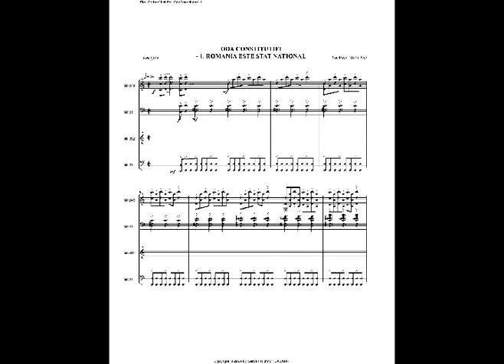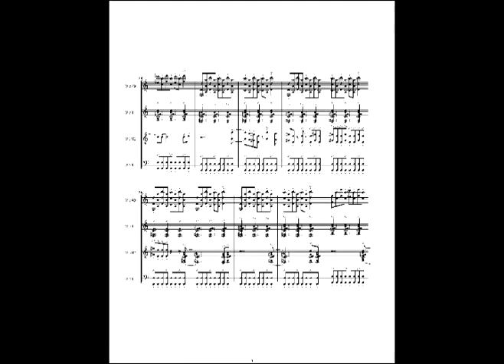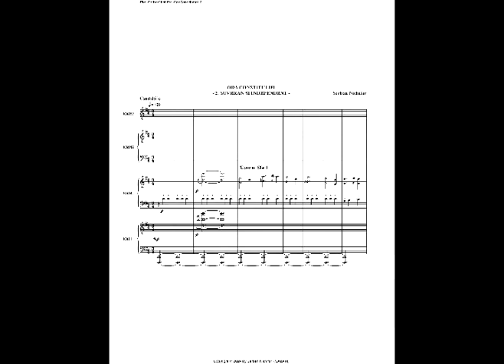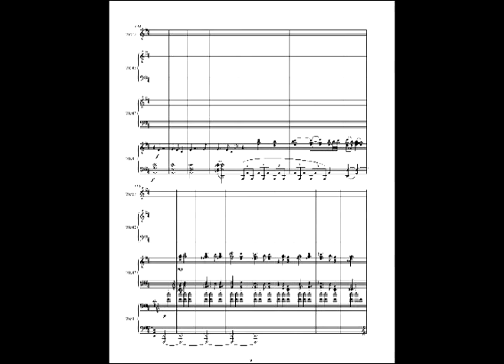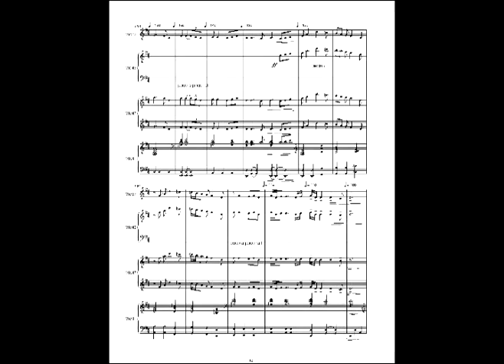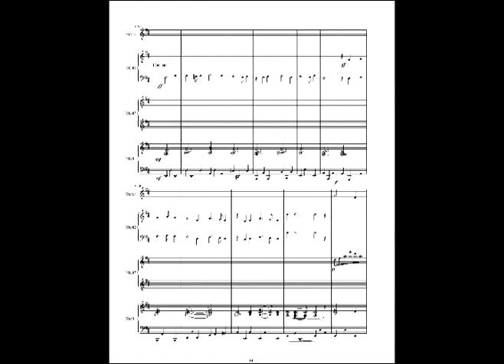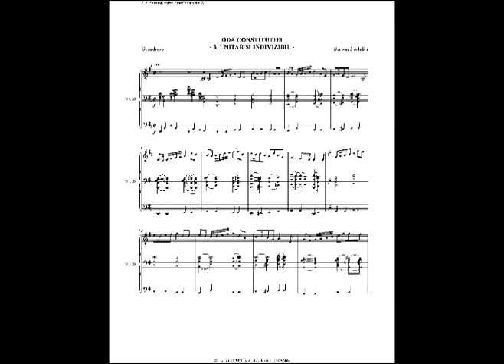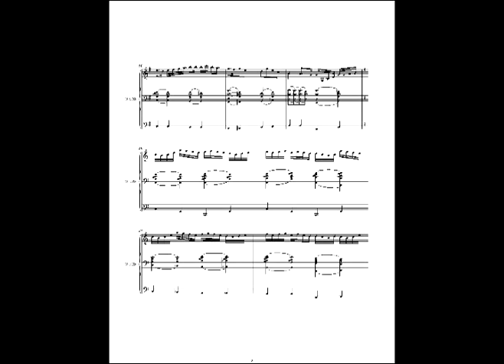Serban Nichifor: ODA CONSTITUTIEI ROMANIEI - dedicata Doamnei Prof Dr. Bianca Predescu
Șerban Nichifor (martie 2024):
ODA CONSTITUTIEI
Dedicata Doamnei Prof. Dr. Bianca Predescu, Facultatea de Drept
Motto:
"România este stat național, suveran și independent, unitar și indivizibil."
Constitutia Romaniei, Articolul 1 (1)

1. ROMANIA ESTE STAT NATIONAL - 00:00
2. SUVERAN SI INDEPENDENT - 02:12
3. UNITAR SI INDIVIZIBIL - 07:44